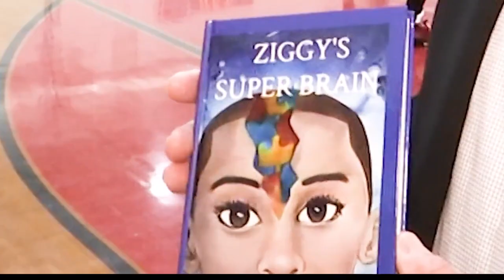'All Things Autastic' hosts second annual basketball fundraiser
“All Things Autastic” held its second annual basketball fundraiser on Saturday. Young hoopsters competed against each other at Farmville Middle School while learning about inclusion and showing off their skills. Gabby Sartori has more.